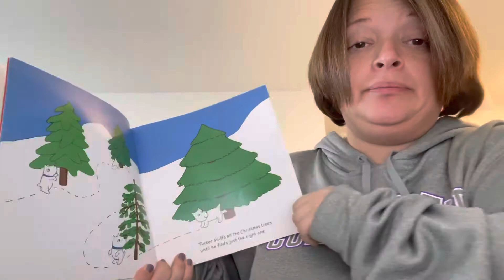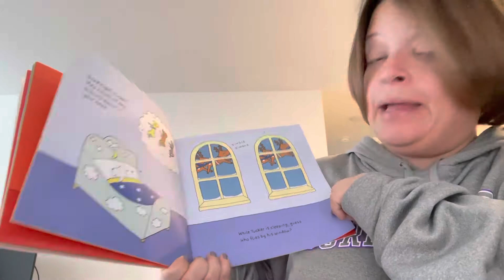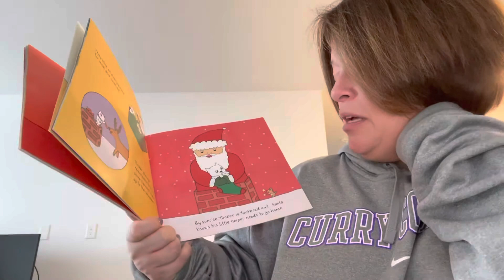Ho Ho Ho Tucker!